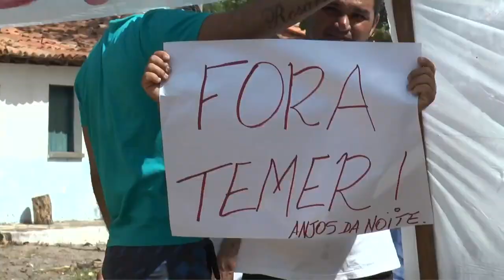MANIFESTACAO NA CIDADE DE PARNAIBA-PI